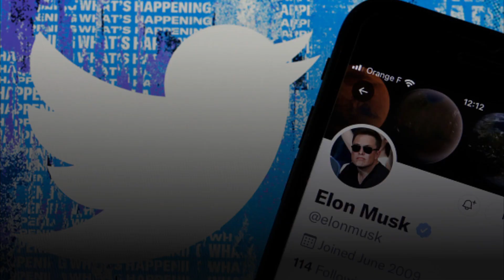Elon Musk Reveals Why He Might Now Walk From Twitter Takeover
Elon Musk threatened to balk on his $44 billion deal to take over Twitter in a Monday morning letter to the company filed with the Securities and Exchange Commission, accusing the social media giant of violating their merger agreement by refusing an outside analysis on the number of automated accounts on the platform.